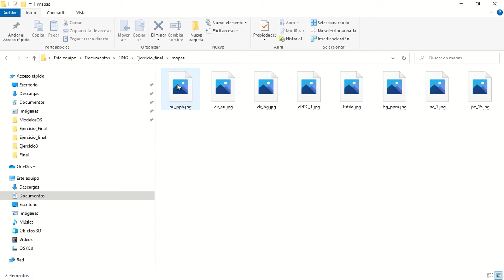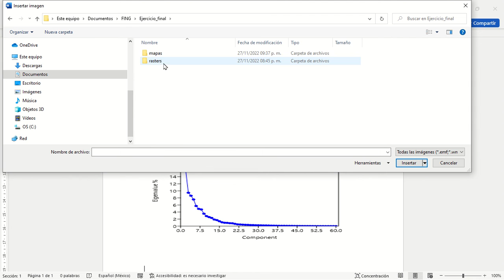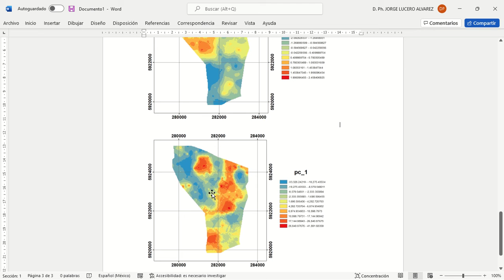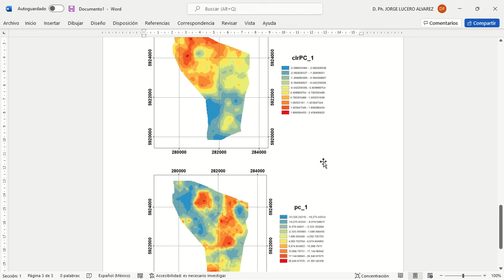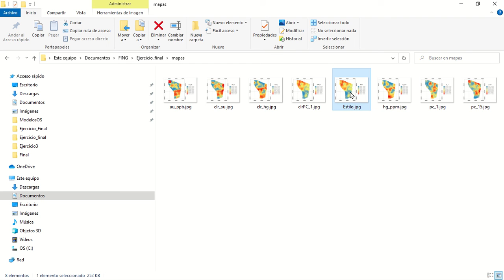Exportar mapas de interpolación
Exportación de mapas con python en arcgis